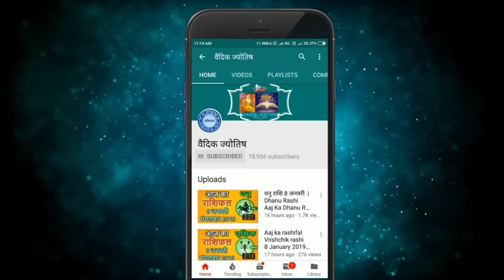वृश्चिक राशि 26 अगस्त 2024 | Vrischik Rashi 26 August 2024 | Vrischik Rashi Aaj Ka Vrischik Rashi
Scorpio Horoscope 26 August 2024
Vrischik Dainik Rashifal 26 August 2024
Aaj Ka Rashifal
Todays Horoscope

26 tarikh ki Vrischik rashi
26  August Vrischik rashi
Vrischik rashi August 2024
Dainik Rashifal
Horoscope Astrology
Horoscope In Hindi
Vedic Astrology

26   अगस्त   वृश्चिक राशि
आज का राशिफल वृश्चिक राशि
वृश्चिक राशिफल

26 february Vrischik rashi aaj ka rashifal